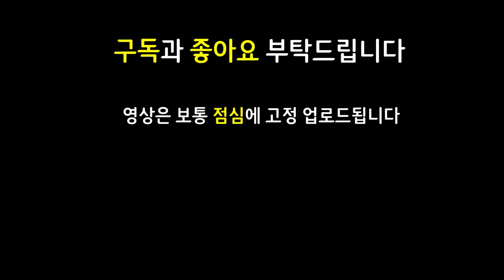중국인이 패드립하고 나가는 미친 꿀덱 ㅋㅋㅋㅋ 같은그림찾기만 해도 우승 확정인 초보자용 추천덱 공개!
13.12 패치 이후 최신 메타 역대급 레전드 최강 최강자 종결자 끝판왕 천상계 최상위 랭커 1티어 꿀덱 1티어덱 사기 조합 빌드업 운영법 완벽 분석 기초 기본 정리 공략 강의 초보자 뉴비 가이드

8공허 1여제 2난동꾼 2마법사 2요새 공허 여제 난동꾼 마법사 요새 벨베스 크산테 카이사 바론 헤지펀드 렉사이덱

2거결렉사이 거결렉사이 피바라기렉사이 구원초가스 밤의끝자락크산테 밤끝크산테 8공허크산테 공허크산테 찬란한도장벨베스 찬도장벨베스 대천사벨코즈 대천사카이사 구인수카이사 모렐카이사 구원크산테

3성 3성벨코즈 3성렉사이 / 2거결 거결 피바라기 렉사이 / 구원 초가스 / 찬란한도장 찬도장 벨베스 / 밤의끝자락 밤끝 구원 공허 크산테 / 대천사 벨코즈 / 구인수 대천사 모렐 카이사